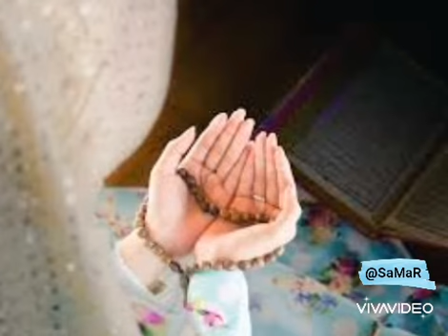Prayer Islam ALLAH June2020 Dua 🌷